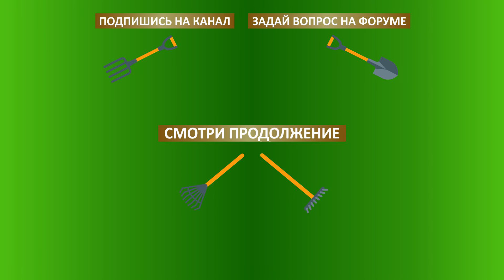Гергебильские куры Ахмеда Абакарова из села Гергебиль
Гергебильские куры Ахмеда Абакарова. Республика Дагестан. Июнь 2020 г
⭐️ Официальные сообщества:
📢 Контакты:
Мухаммадсаид Байбулатов - председатель Клуба Любителей Гергебильской Породы Кур (КЛГПК)
В силу своей занятости на основной работе Мухаммадсаид не всегда может отвечать на вопросы, поэтому наберитесь терпения